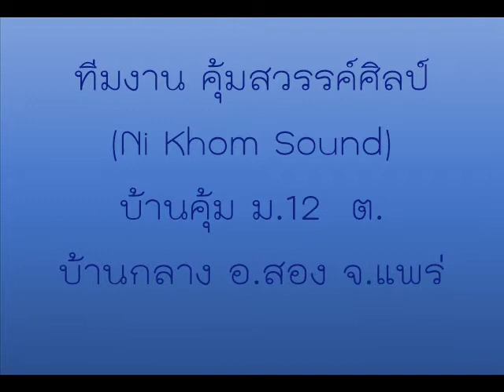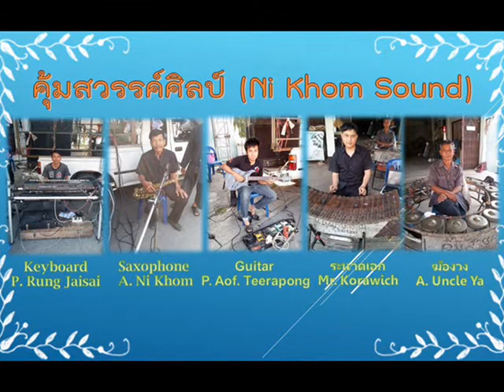คุ้มสวรรค์ศิลป์ 2 ชุด หรีดรัก++ (คีย์บอร์ด อาจารย์รุ่ง)